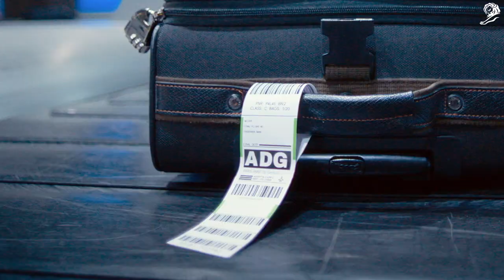Fondation Anne de Gaulle - 'Paris Anne de Gaulle' (case study)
Established in 1945 by Charles and Yvonne de Gaulle in memory of their daughter Anne, who had Down syndrome, the Fondation Anne de Gaulle has dedicated 75 years to advocating for the inclusion of individuals with mental disabilities. Despite decades of effort, these individuals continue to face invisibility and exclusion, particularly in areas such as transportation. For the Foundation, this status quo was unacceptable. The PR challenge was to assert its pioneering vision and leadership, raise awareness of its initiatives, and foster a collaborative effort to change societal perceptions and enhance support for individuals with disabilities, alongside its partner organizations.

STRATEGY
In France, approximately 12 million individuals are officially recognized as disabled, yet this issue receives minimal media attention. Despite lofty governmental declarations, concrete actions remain scarce. In response, we seized the momentum surrounding the International Day of Persons with Disabilities and the inauguration of Terminal 1 to amplify visibility. This groundbreaking event marked the first-ever name change for a major international airport, dedicated to championing a noble cause and supporting the Anne De Gaulle Foundation. Through strategic media spotlighting, we generated buzz around both the Foundation and the ADP Group, garnering widespread attention and support.

IDEA
To create an immersive brand experience, we took a bold step by renaming the largest public infrastructure in France: Charles de Gaulle Airport. Paying homage to our foundation's story, the terminal facade was adorned with the name "Anne De Gaulle" in monumental letters. Every aspect of the traveler experience underwent a transformation: from luggage tags and carts to queues and boarding passes, even screens and road signage across all terminals bore Anne's name. This comprehensive rebranding initiative ignited a national conversation in the media and immersed travelers in an experience that vividly communicated the foundation's vision, making mental disability impossible to ignore.

EXECUTION
We orchestrated a comprehensive indoor and outdoor rebranding initiative, creating an unparalleled visual immersion within a completely transformed airport environment. Every digital out-of-home (DOOH) display, flight information board, Airport TV screen, baggage reclaim area screen, and even road signs surrounding the airport prominently showcased the name "Paris-Anne de Gaulle." This impactful campaign ran from December 3rd to December 11th, garnering widespread attention from the French Minister of Transportation and the national media due to its extensive scale and undeniable presence.

RESULTS
The campaign generated significant PR and social media impact, with over 200 articles published across 13 countries, resulting in over €1 million in earned media and reaching an audience of 50 million. Notable political, institutional, and social figures, as well as advocates for disability rights, shared the initiative on social media, amplifying its reach further. Our strategic approach enabled the Foundation to reaffirm its stance against the status quo and align with other charitable organizations calling for a paradigm shift in disability support. Additionally, Groupe ADP, the operator of Paris-Charles de Gaulle Airport, utilized the campaign to initiate a transformation aimed at enhancing accessibility for individuals with disabilities, in preparation for the Paris Olympic Games in 2024.

AWARDS
Cannes Lions 2023
- Grand Prix For Good
- 1 Gold in Direct
- 1 Gold in Health & Wellness
- 1 Gold in Outdoor
- 1 Silver in Media
- 1 Bronze in Brand Experience & Activation
Eurobest 2023
- 1 Silver in Brand Experience & Activation
- 1 Silver in Outdoor

CREDITS
Brand: Fondation Anne de Gaulle, Versailles (France).
Advertising Agency: Havas Paris.
PR: France Info.

Fondation Anne de Gaulle
Jean Vendroux.
Clarisse Menager.

Havas Paris
Stéphane Gaubert.
Catherine Labro.
Florent Roux.
Michel Bettan.
Sophie Schiari.
Philippine Van Tichelen.
Tiphaine Mercier.
Tiphaine Armand.
Benjamin Besnainou.
Carine Petit.
Fabien Faure.
Charles Mamarot.

Groupe ADP
Bertrand Sirven.
Olivier de Lagarde.
Géraud Rabany.
Fouzia Hadjal.
Capucine Lemaire.
Justine Leger.
Fabienne Mazaleyra.
Laurence Pajot.
Tiphaine Paucot Landelle.

France Info
Jérôme Jadot.
Jean Jean Philippe Baille.
Mathieu Mercier.
Caroline Talbot.
Philippe Rey.
Ronan Le Maire.

Video copyright: Cannes Lions (canneslions.com) and The Work (lovethework.com).